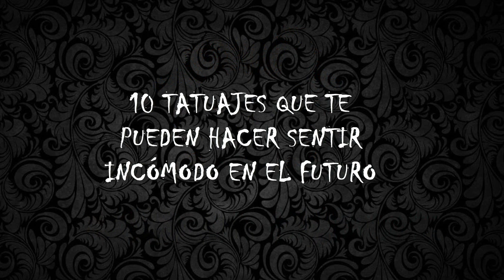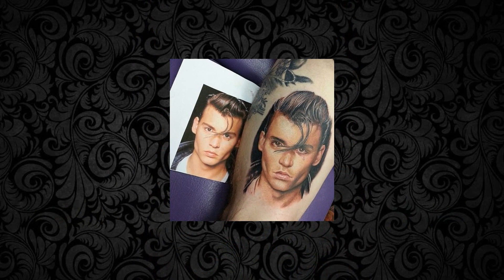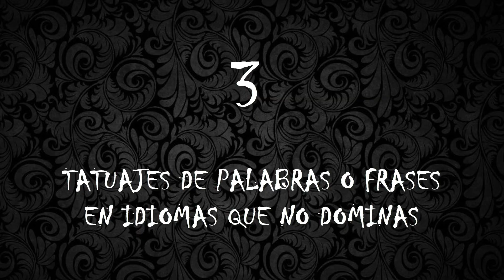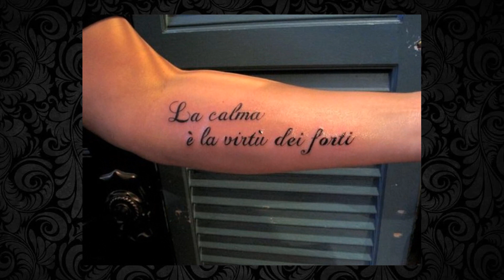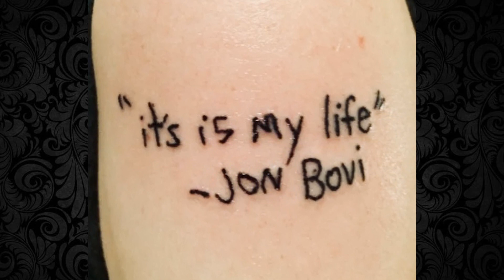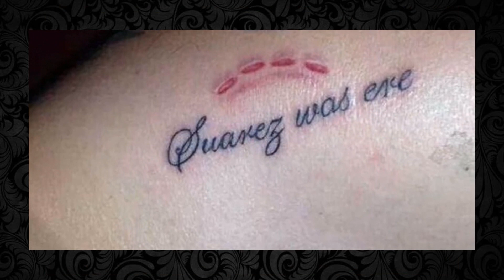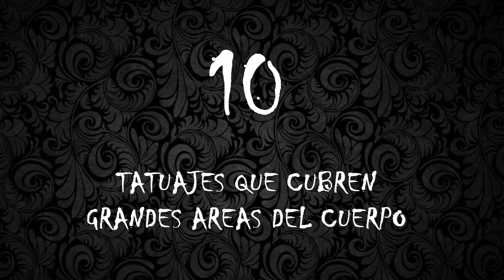¡NUNCA TE HAGAS ESTOS TATUAJES! te puedes ARREPENTIR en un futuro / Golden Tattoo /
¿Estás pensando en hacerte un tatuaje pero no estás seguro de qué diseño elegir? ¡Mira nuestro video sobre "Los 10 tatuajes que te pueden hacer sentir incómodo en el futuro"! En este video, exploraremos algunas de las razones por las que es importante considerar cuidadosamente tu elección de tatuaje, desde tatuajes que cubren grandes áreas del cuerpo y son difíciles de ocultar en situaciones formales o profesionales, hasta tatuajes de imágenes o símbolos que son ofensivos o polémicos. ¡Te daremos 10 consejos para evitar arrepentirte de tu tatuaje en el futuro y te daremos algunas ideas de diseños que pueden ser más duraderos y satisfactorios a largo plazo! ¡No te pierdas este video y dale un vistazo a nuestro canal para más consejos y tutoriales sobre tatuajes!